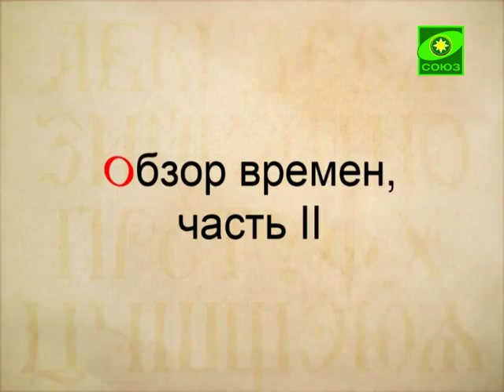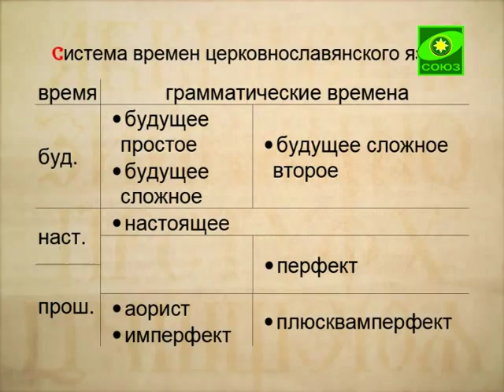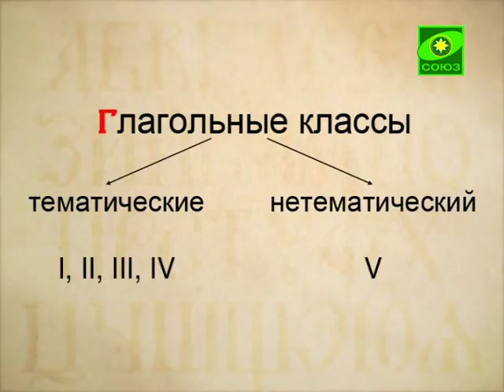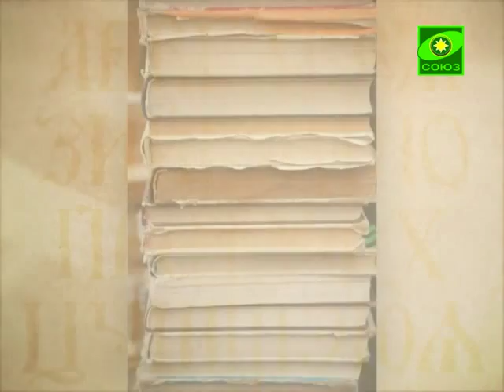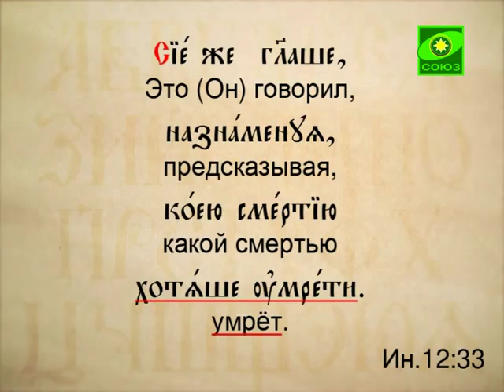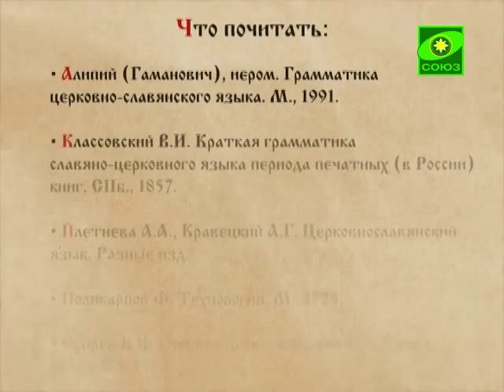Обзор времен. Часть 2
Программа "Буква в духе. Церковнославянская грамота". Выпуск от 1 января. Курс ведет Сергей Анатольевич Наумов, кандидат филологических наук